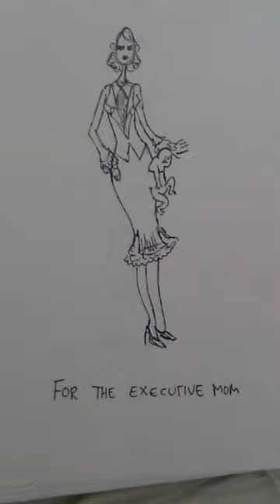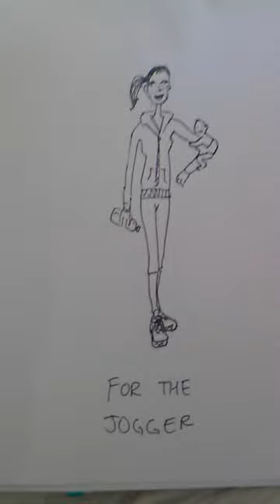Mom Who Tied Baby to Wedding Dress is My Muse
Some people were disgusted, but I was INSPIRED! I'm a fashion designer now.